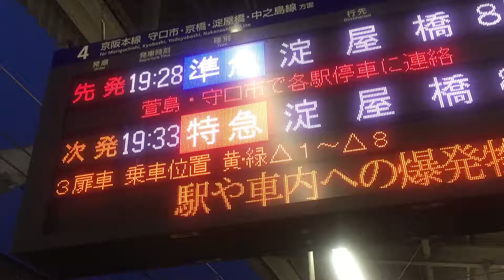「2606」- The History Of My Recent Life: Two Seconds Of - June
「JUN」- The History Of My Recent Life: Two Seconds Of - June

01 Pumpkin grill
02 Singers in the park
03 Boobs
04 A dream come true
05 Morning exercises
06 Room for a little'un?
07 Umbrella safety
08 551
09 Werk
10 Points cards make me happy
11 Boss these
12 Getting it on
13 Ario
14 Gym - I have to
15 Shampoo
16 A little find
17 Club 18 - 32
18 Sashay you stay
19 Fushimi Inari and buying a table
20 Wide angle
21 N*Sync
22 Rosie
23 Largest suspension bridge in Osaka
24 24th day of gym
25 Yaki niku overboard
26 Going places
27 In love with a love song
28 Stocking up 'cos I'm poor
29 Another gym day
30 Right cute!